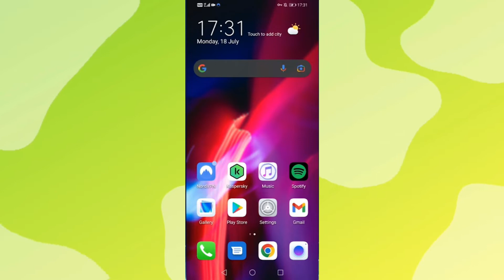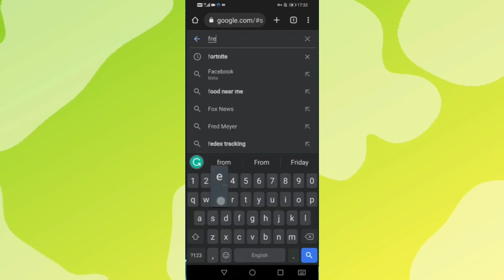Cómo descargar canciones en Spotify SIN PREMIUM 2024